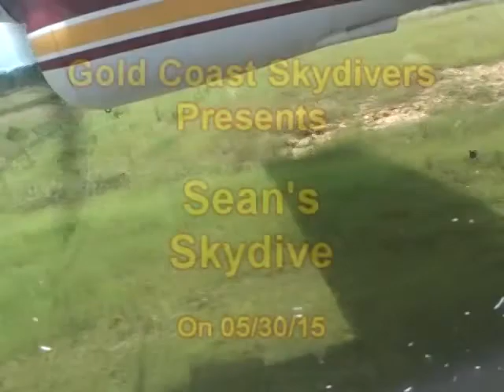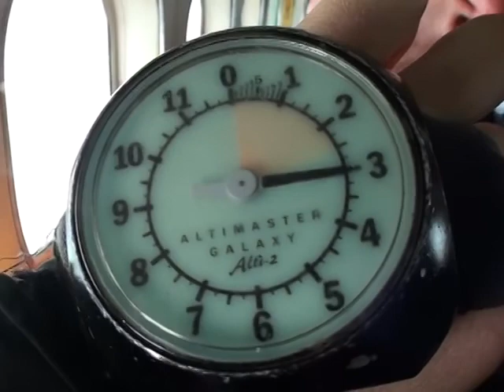Sean Beatly 2015Y05M30D12h59m